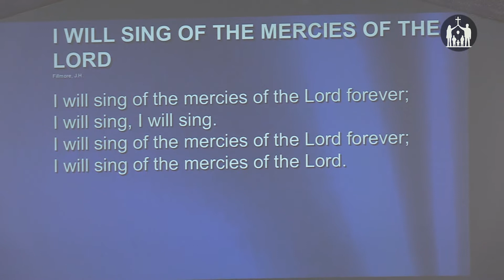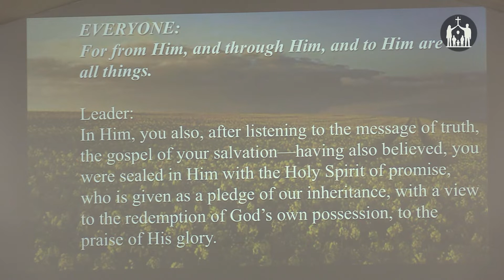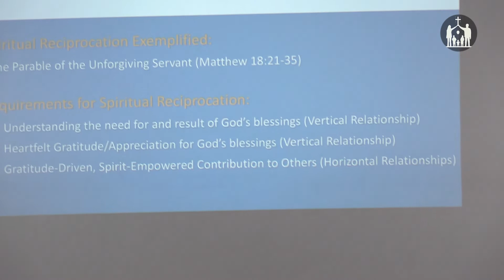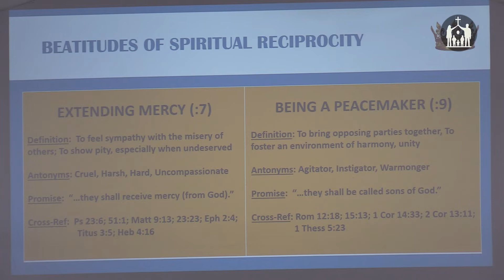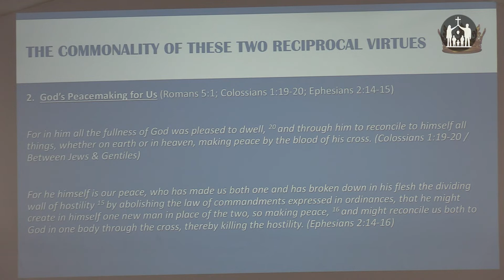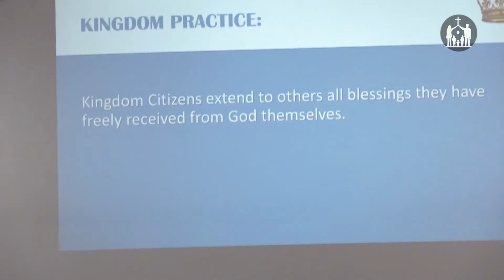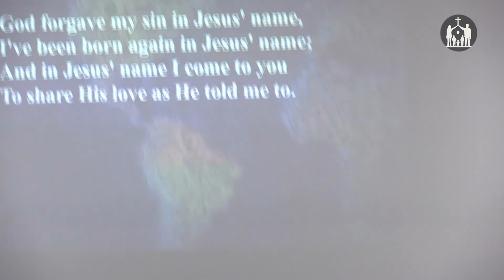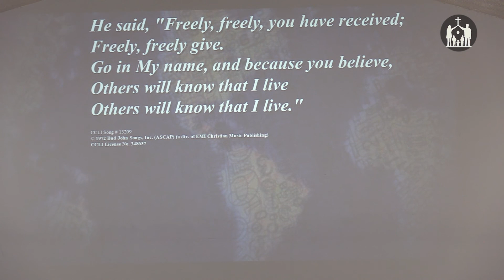Beatitudes of Spiritual Reciprocity - The Sermons on the Mount - 03 - February 21, 2021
Teaching Pastor Andy Chappell continues his series on "The Sermons on the Mount" from Matthew 5-7 with session 3, "Beatitudes of Spiritual Reciprocity"

All music used under CCLI License # 348637.